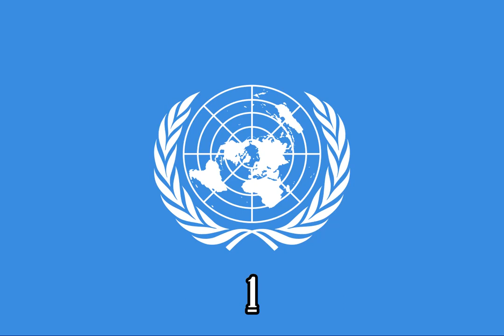Mickey Mouse Clubhouse The Old Woman In The Shoe {Instrumental}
Episode: Clarabelle's Clubhouse Mooo-sical

Source:
X-Minus Pro

Note 2:No Disliking My Videos!

{JAPANESE}

{MALAY}

NOTA 2: Saya tidak memiliki hak untuk filem ini.